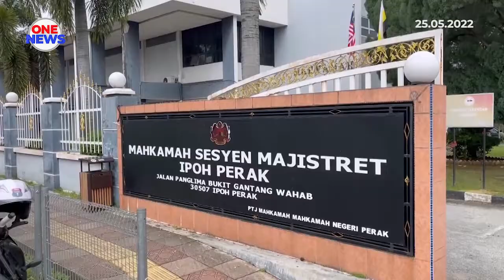Suami isteri didakwa bunuh, dera anak saudara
Sepasang suami isteri dihadapkan ke Mahkamah Majistret Ipoh atas pertuduhan membunuh anak saudara mereka, dua minggu lalu.

Tiada pengakuan direkodkan daripada kedua-dua tertuduh, Zainuddin Noh dan isterinya, Norhazleyana Azreen Abdul Hamid.

Mengikut pertuduhan, suami isteri berusia 40 tahun itu didakwa secara bersama-sama menyebabkan kematian kanak-kanak perempuan berusia lapan tahun.

Tertuduh didakwa melakukan kesalahan itu di sebuah rumah di Desa Pengkalan, Perak pada malam 14 Mei lalu.

Tertuduh juga mengaku tidak bersalah atas dua pertuduhan melakukan penganiayaan hingga mengakibatkan kecederaan fizikal terhadap adik mangsa.

Sebutan semula kes pada 30 Jun.